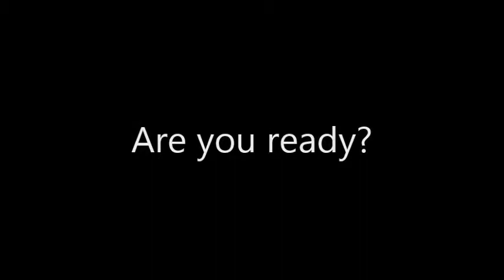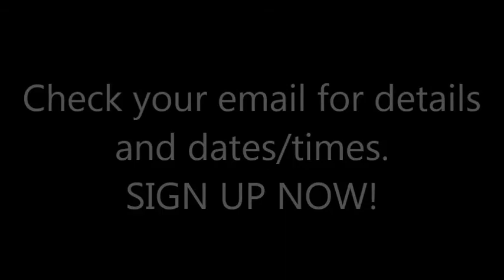Central R-3 One 2 One Training Initiative Announcement - ROUND TWO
1/6/15